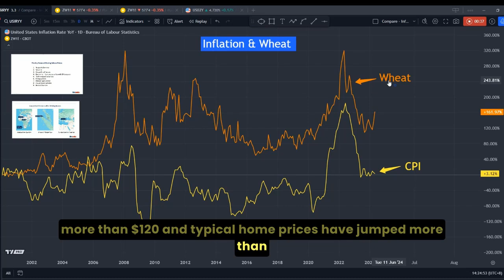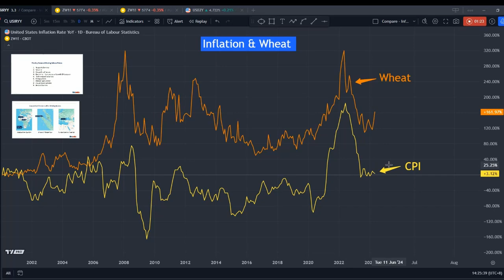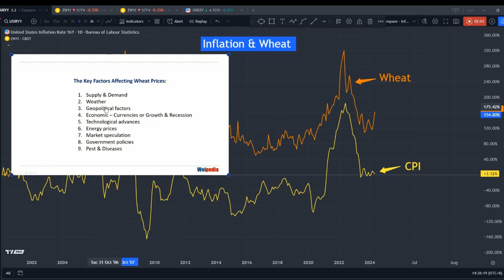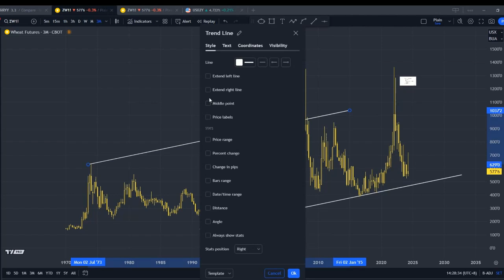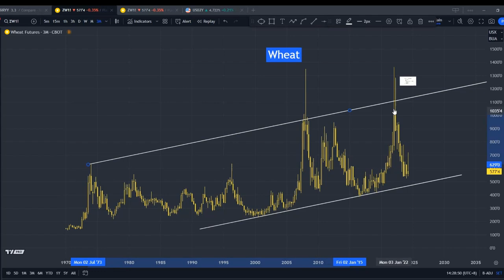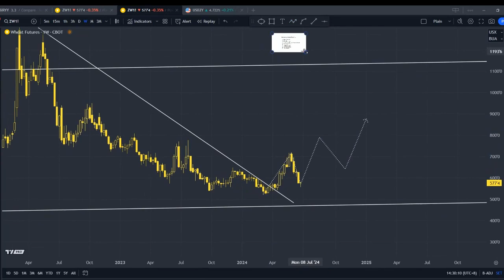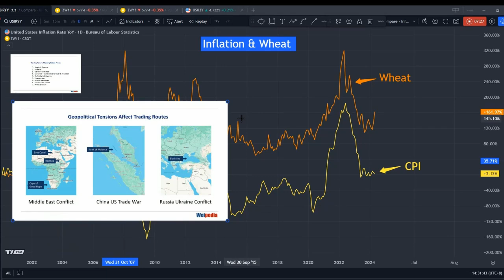Grain Market & Bread Prices - Candidate voters believe can fight inflation crucial for this election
Grain market and bread price.

In today’s tutorial, we will track the potential prices of this important staple, wheat, which is used to make our bread. In these studies, we will use a combination of technical analysis and fundamental developments to support this view.

Which candidate do voters believe has the ability to manage inflation issues, it is a crucial factor in winning this election.